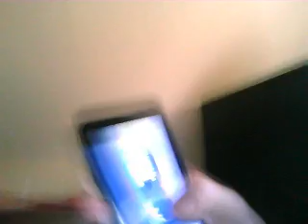ausome epic box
leave comments giveing your ideas of what the box was and wanted and you may get your idea picked to find out what the box is and wants from me.